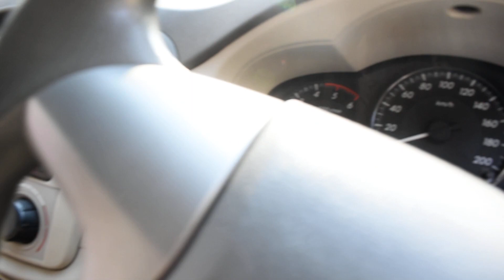-AUCTION OF VEHICLE US CONSULATE MUMBAI , VEHICLE NO:- 26 CC 870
• On 1st April-2023 Saturday, four-wheeler only will be displayed in parking of the American Consulate General, C-49, G Block, Bandra Kurla Complex, Bandra East, Mumbai 400051, **E-Auction will be held on 8th April-2023 (Saturday),